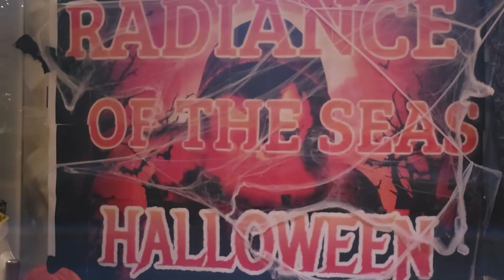Radiance of the Seas Halloween Party 2023